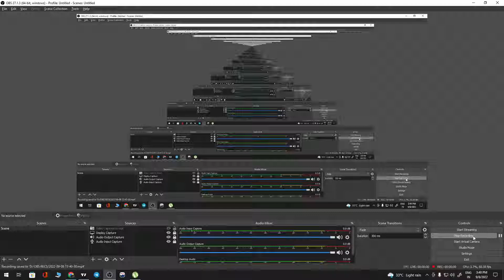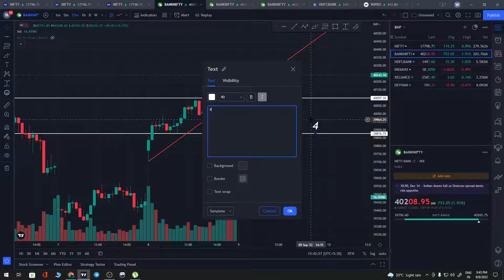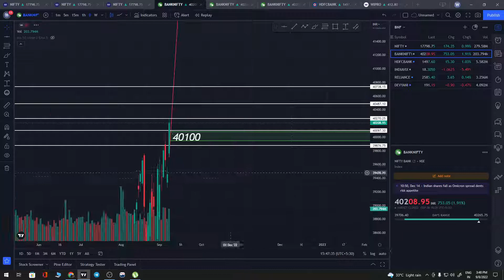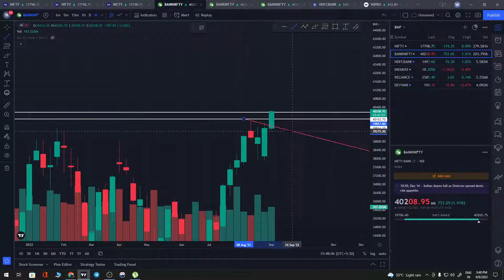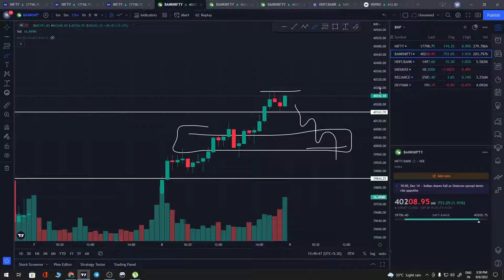BANK NIFTY TOMORROW LEVELS || 41000 AYGA ?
Only for educational content.